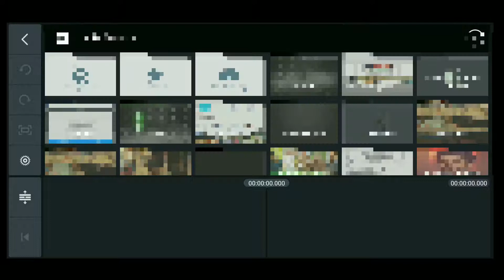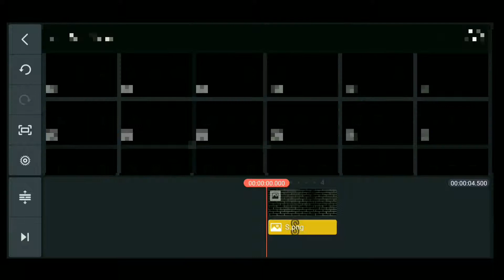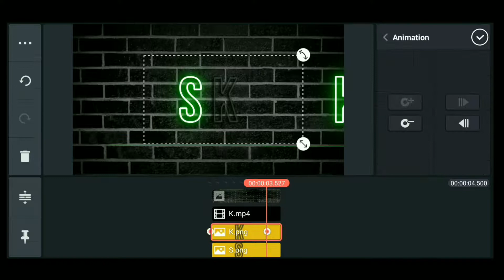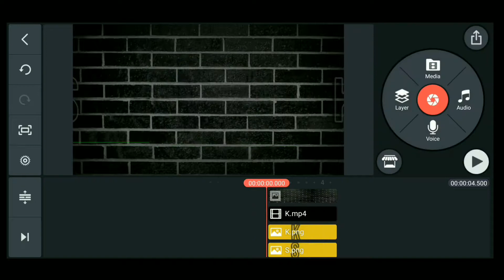Simple Intro Tutorial #1 // SK Photography // KineMaster Editing // Intro Tutorial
Hi Friends This Is My YouTube Channel...Im Posting Videos For Your Easy Way Of Editing Step By Step Tutorials. Thanks For Supporting And Keep Supporting To Reach The Next Level Of Tutorials. Like,Comment And Share. Do Subscribe To My Channel. Thanks For Watching ❤✌😍

KineMaster
Simple Intro Tutorial
KineMaster Video Editing Tutorial
KineMaster Editing
Photo Editing Tutorial
Photography And Ideas
Professioanl Shoots
Logo Creating
Professional Logos Designing
Indoor Photography
Product Photography
Tutorials
Photoshop Editings
Mobile Cases And Gifts
Professional Wedding Shoots and All Types Of Shoot Available